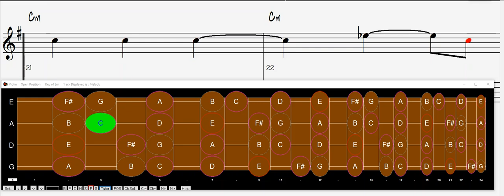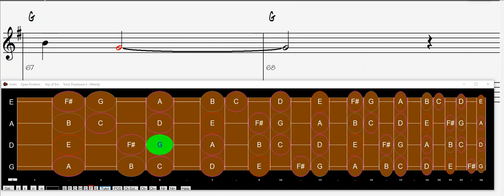la llorona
score and animated violin fingerboard for this famous Mexican folksong